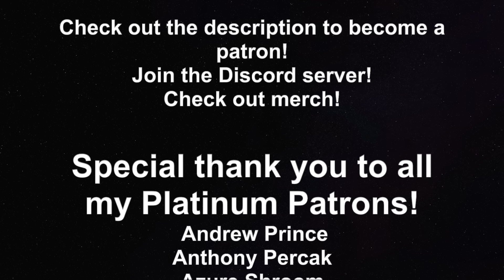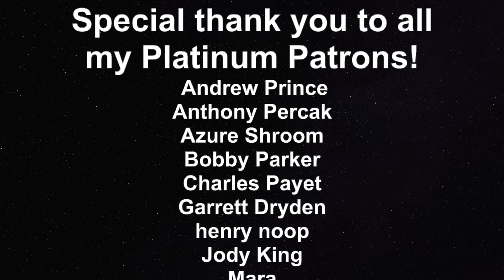Man vs Bear